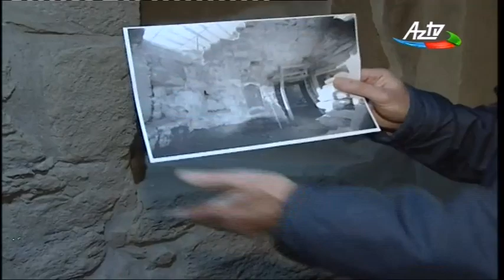İçərişəhərdə "Yeraltı hamam"